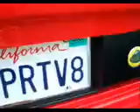Crystal Cove part 2-2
The final footage from crystal cove. still the best group of cars I've ever seen